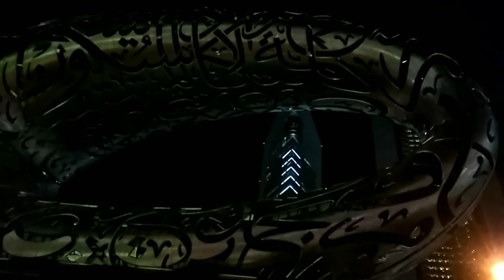Happy New Year 2022 Burj Khalifa Dubai Mall 1 January 2022 Manish Lal Gupta